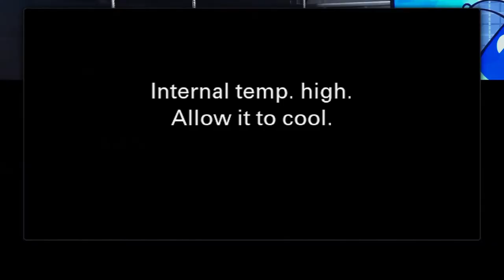WILLIAM BORGHETTI - NEUROCOMUNICAÇÃO | ELEMENTAR SHOW #00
Nesse episódio vamos receber uma das mentes mais brilhantes que já passaram por nossa bancada.

William Borghetti venceu a timidez na adolescência e hoje ensina como se comunicar e se expressar vencendo a timidez e mais uma série de fatores que impedem as pessoas de se comunicarem melhor.

O papo fluiu muito bem e nem vimos os minutos se passarem, dividimos experiências, tiramos diversas duvidas e ainda nos divertimos muito com a maneira espontânea e descontraída de nosso mais novo amigo de longa data.

Se junte a nós nesse papo e saia animado e com muito conhecimento adquirido. Elementar que fizemos mais um excelente programa!

Estudios Voz: @estudiosvoz
DehKstillo: @dehkstillo

Elementar Show é um bate-papo leve, divertido, mas com MUITA informação, quadros e sempre um convidado INCRÍVEL, no programa mais diferente que você já viu!

PRÓXIMOS CONVIDADOS: ACOMPANHEM EM @elementarshow

ANFITRIÕES:
Marcão Nascimento - @marcao.nascimento
Dvd Castillo - @dvd.castillo

William Borghetti
Professor Borghetti
Neurocomunicação
TDHA
Timidez
Inteligência
Bullyng
Depressão
Adolescentes
Comunicação
Ensinamento
Psicologia
Saúde Mental
Pedagogia
Educação
Inteligência Emocional
Inteligência Social
Pais e Filhos